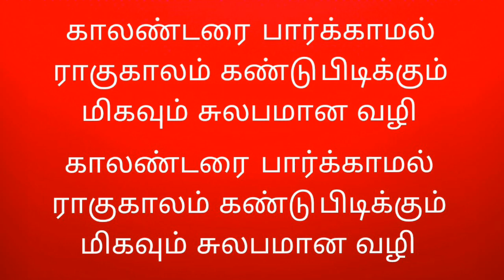காலண்டரை பார்க்காமல் ராகு காலம் கண்டு பிடிக்கும் எளிமையான வழி